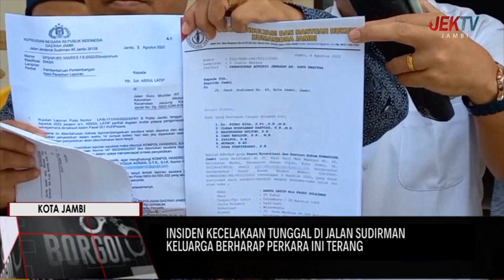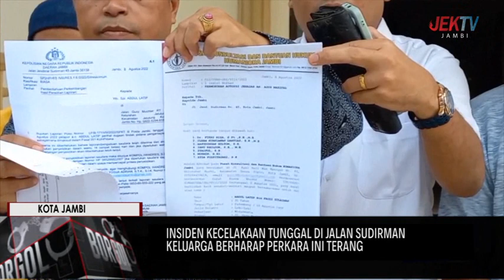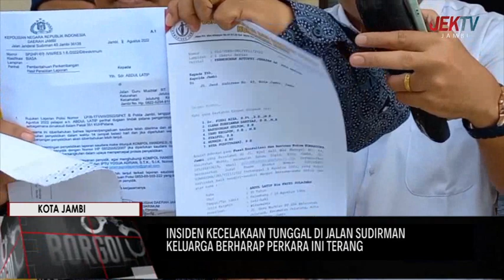KELUARGA BERHARAP PERKARA INI TERANG